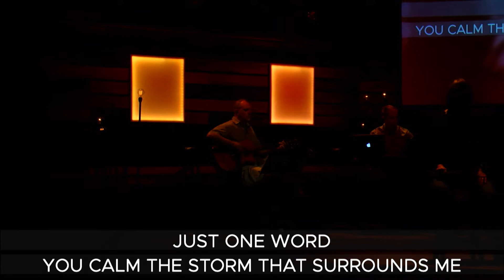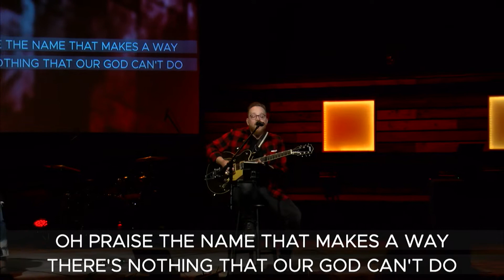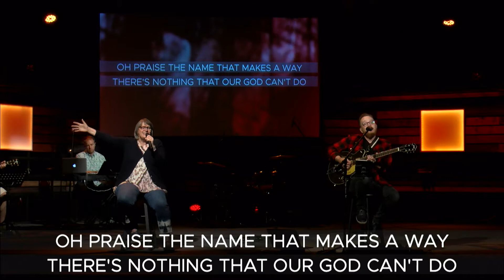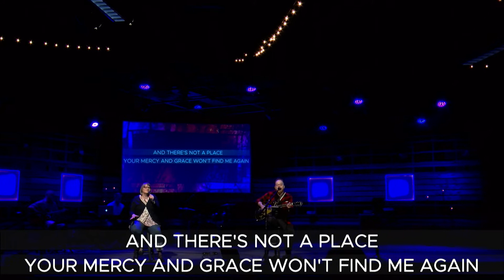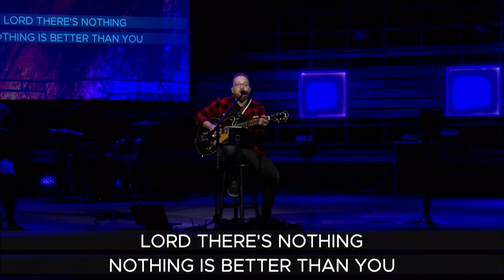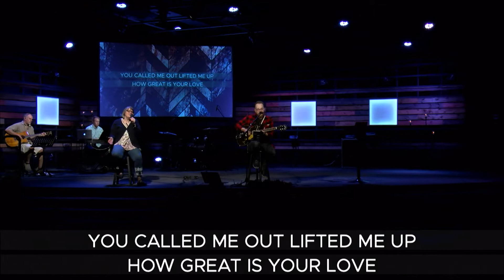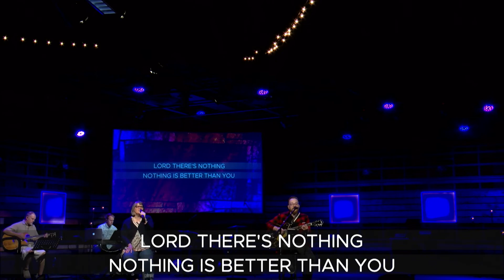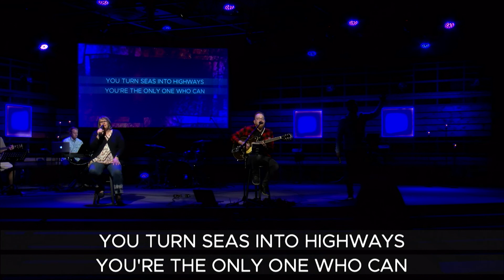June 28th, 2020 - Finding Joy Series, Part 7 - The Joy of Jesus